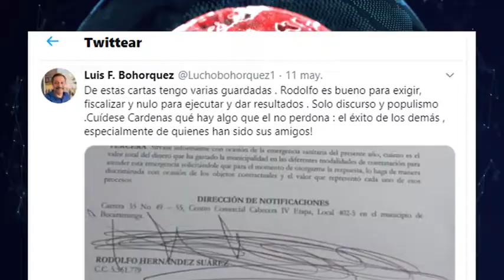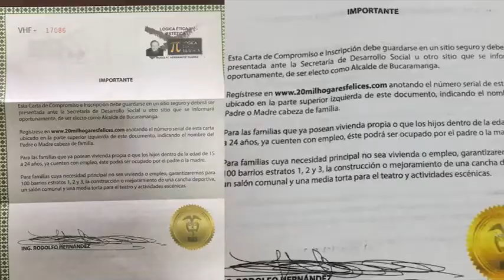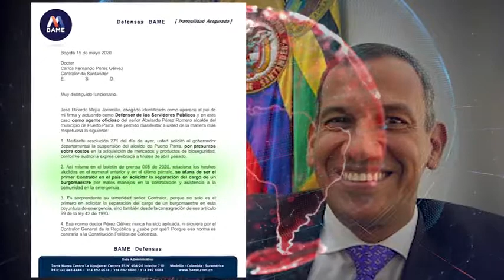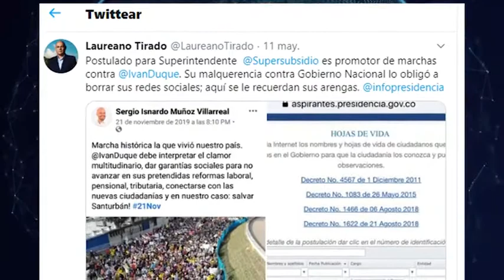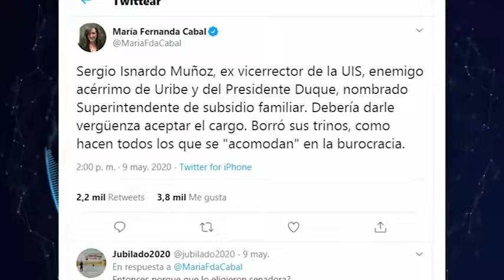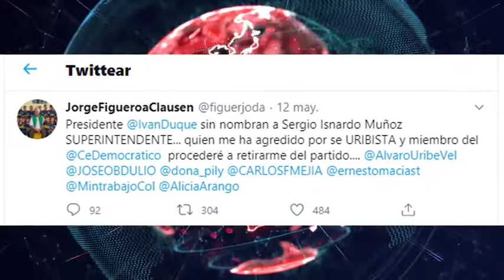Avispero en oro noticias